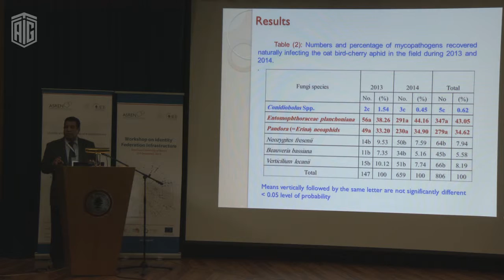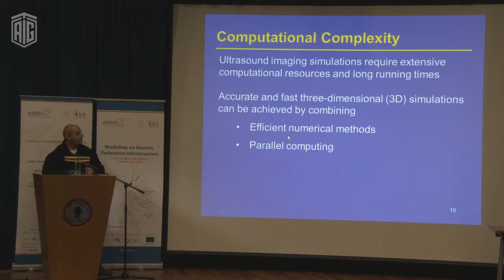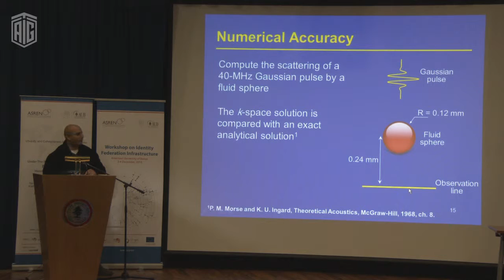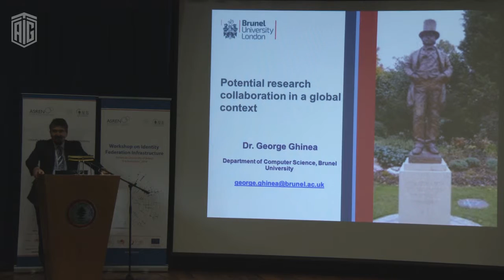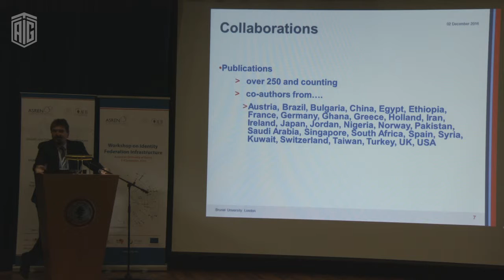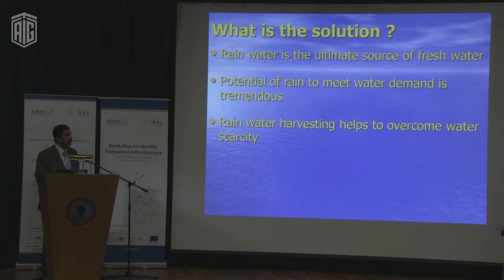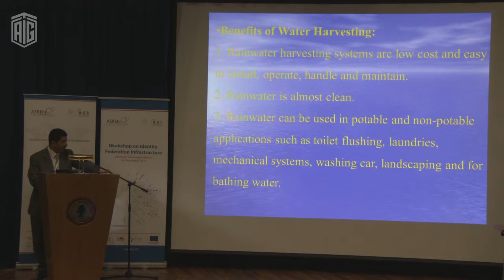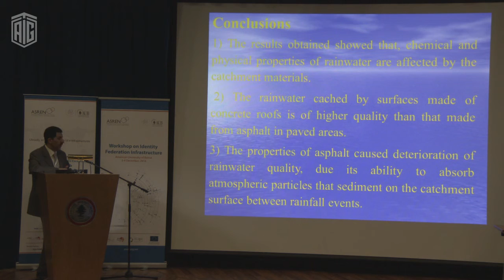e-AGE 2016: Session (9): Research, Education and Collaboration (2)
-CHAIR: Ibrahim Fathy Moawad, Associate Professor, Ain Shams University, Egypt
-Mohamed Abdel-Rahman, “Incidence of Entomopathogenic Fungi of the Oat Bird-Cherry Aphid, Rhopalosiphum padi L. (Homoptera: Aphididae) Infesting Wheat Plants at Assiut”, Agricultural Research Center, Egypt
-Mohammad Daoud, “Medical applications in the scientific domain”, Assistant Professor of Computer Engineering, GJU, Jordan
-George Ghinea, “Potential research collaboration in a global context”, Brunal University, UK
-Nagib Ghaleb Nasher Mohammed, “Quality of Rainwater From Rainwater Harvesting Systems in Sanaa”, University of Bahrain, Bahrain